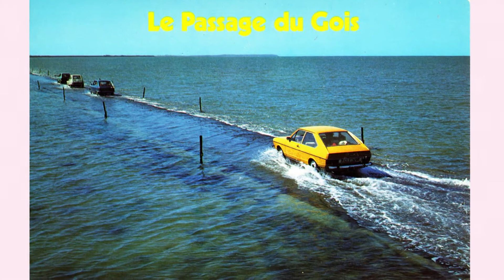అక్కడ సముద్రంలో జరుగుతున్న అరుదైన వింత!...ఇలాంటి రోడ్డును మీ జీవితంలో ఎప్పుడు చూసి ఉండరు|VR Media